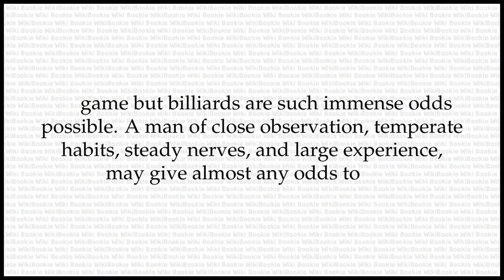DISCOUNT Meaning - Billiard-Players' Technical Words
DISCOUNT is a word from Billiard-Players' Technical Words in The Secret Language of Rogues. Its Meaning is as Below:

When one player is so much the superior of another, that he allows all the counts made by his opponent to be deducted from his own reckoning, he is said to "discount" his adversary's gains. In "double" and "treble discounts", twice and thrice the amount of his opponent's gains are deducted from the player's score. In no other game but billiards are such immense odds possible. A man of close observation, temperate habits, steady nerves, and large experience, may give almost any odds to an inferior player, and still have a fair chance of success.

To Learn More about The Secret Language of Rogues and Billiard-Players' Technical Words, Look at the Book "Vocabulum; or, The Rogue's Lexicon", Written by George W. Matsell.

You can Find Related Videos in the WikiBookie Channel.